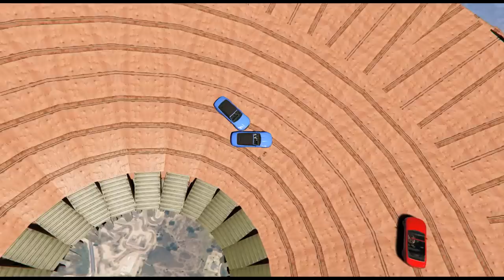GTA 5 - Swerigs Best Car-Meet #24 Cabriolet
Today's GTA 5 car-meet we have Cabriolets, slow-motion crashes and glitches are a must now days on my videos. The music this time was good IMO, it is from Teknoaxe, check out his channel for some grate music.